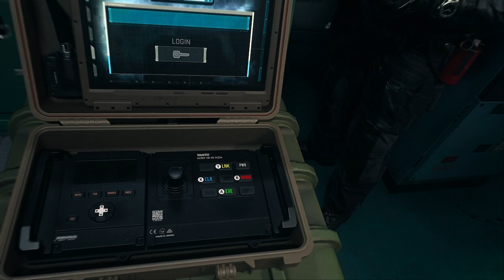call of duty modern warfare 2 mission 22